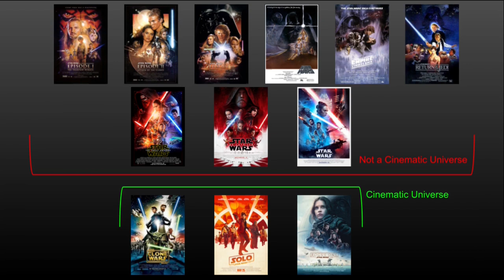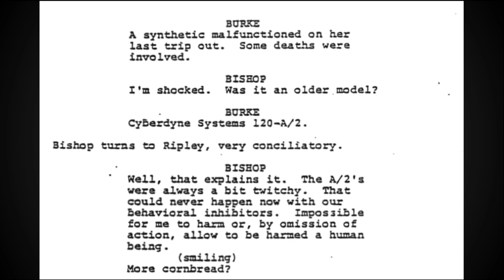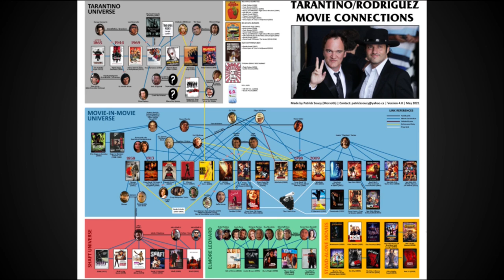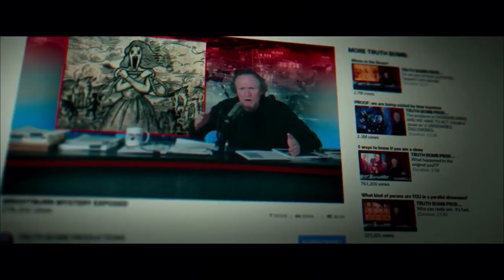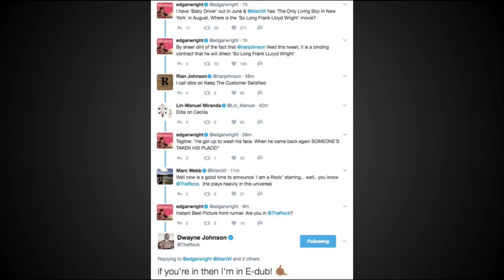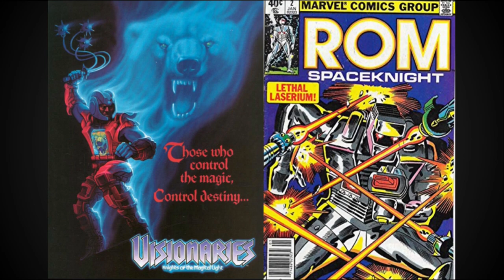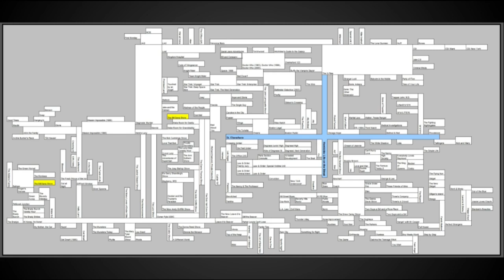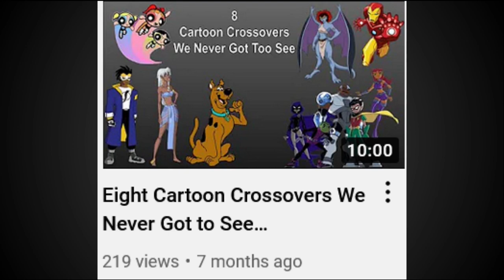The Cinematic Universe Iceberg Explained